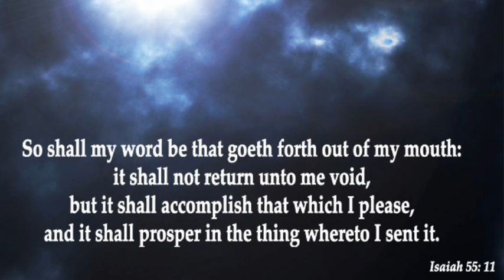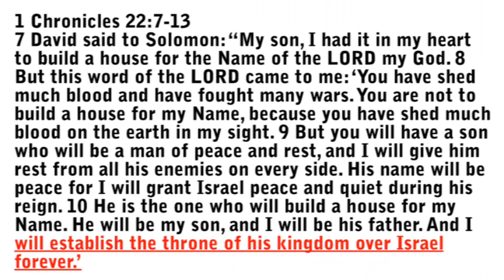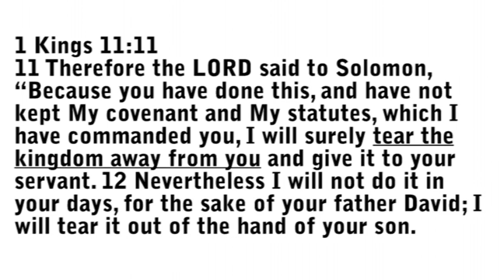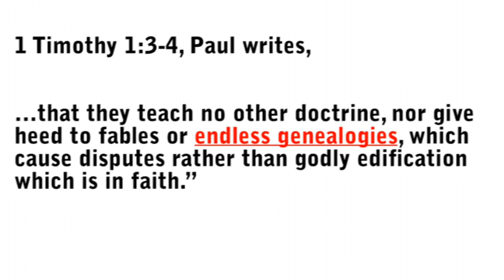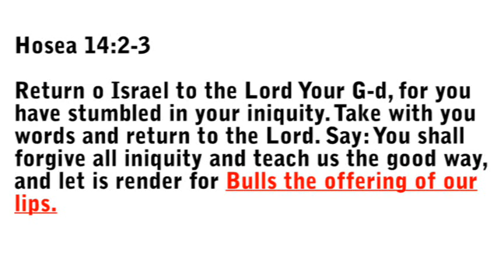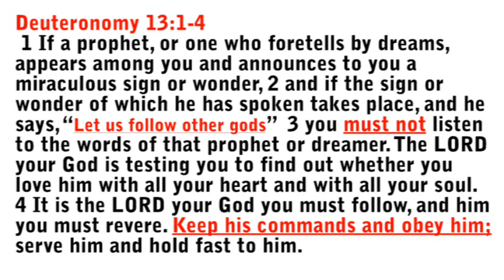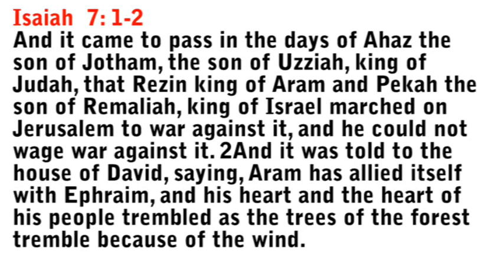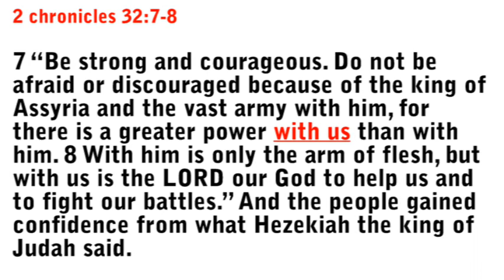A Jew Debunks Christian Arguments!!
Rabbi Asher Meza Debunks the Virgin Birth, Luke's Genealogy, Deut. 18 and Solomon's Throne not being established. Responding to KabanetheChristian  consider Judaism...  BeJewish.org